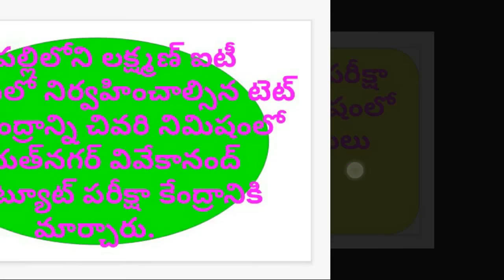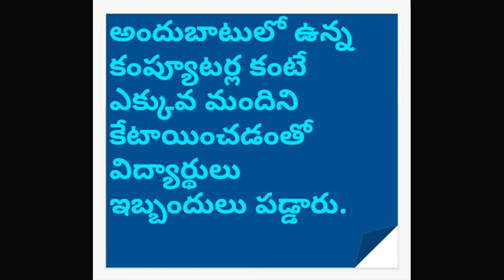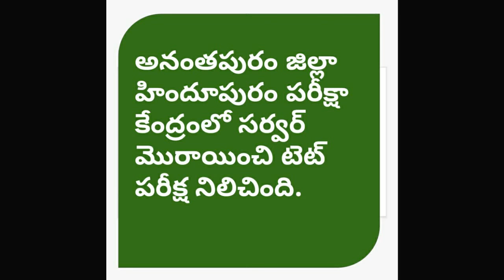Latest news on ap tet||aptet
Latest news on aptet